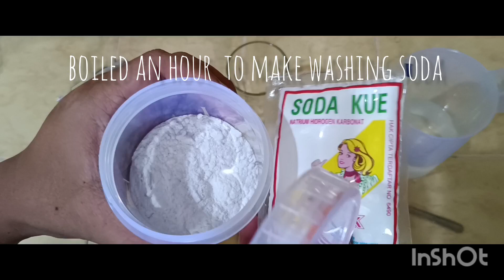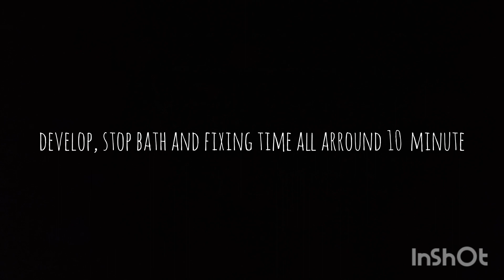Develop 4x5 Film With Caffenol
caffenol :
- 400 ml of water
- 6 teaspoon of instant coffee
- 4 leveled teaspoon of washing soda
- 1 leveled teaspoon of vitamin c

Title: Deathly Hallows Pt. 2